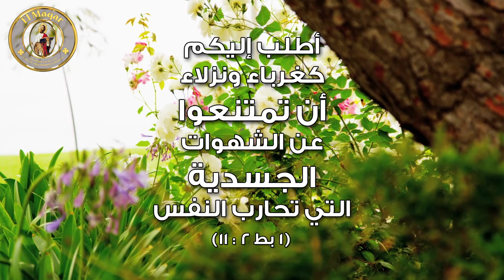شهر ٠٥ يوم ٠٧ أطلب إليكم كغرباء ونزلاء